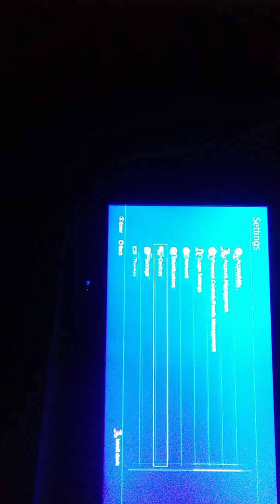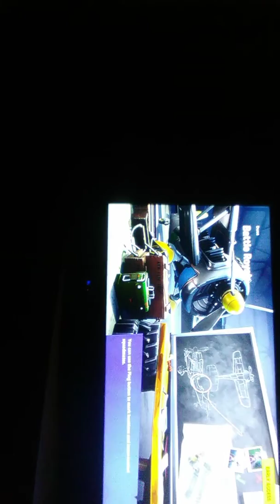Playing with fear nija